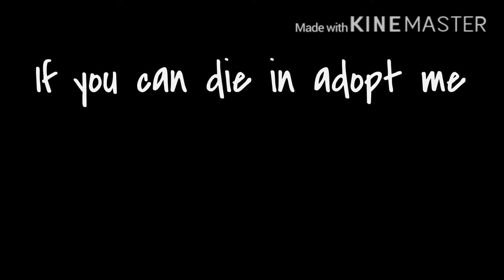If you can DIE in Adopt Me | Inspired by Sunset Safari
OOO 4 lieks already? :OOO

Hello! 💖
I'm Eposa! Because Eposa is hashtags in Roblox, you can type "E po sa" or "eposa0224" in Roblox to avoid hashtags 😀
I like to post roleplay, gameplay, and skits!
Most of my videos include my sister, YM_Catgirl! 😊

Small F&A
Really really young, Like between 8-13 (Younger than you thought, I'm not 8 btw)
~Can you accept my friend request?~
Ofc! But I may not be able to friend you guys when my channel gets bigger
~How?~
~Which country?~
English speaking one :)
~Content?~
Gacha, Roblox, Music Videos, skits! Mostly Roblox tho.

50 cupcakes ~ 9 July

MUSIC USED THIS VIDEO:
Elli Moore - I Love To Hate You (Everyone is using this song so I will too)